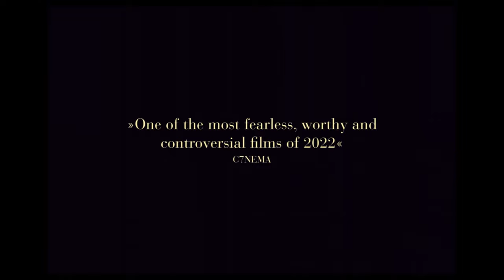GRAND JETÉ Trailer German Deutsch (2022)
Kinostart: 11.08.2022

Produktionsländer: Deutschland
Jahr: 2022
Genres: Drama
Regisseur: Isabelle Stever
Schauspieler: Sarah Grether, Emil von Schönfels, Susanne Bredehöft

Im Mittelpunkt des unkonventionellen Dramas steht eine Ballettlehrerin, die sich von ihrem Sohn entfremdet hat, um sich auf ihre Karriere konzentrieren zu können. Als sie den jungen Sohn, der bei ihrer Mutter aufgewachsen ist, nach Jahren auf einer Familienfeier wiedertrifft, entwickelt sich eine Zuneigung, die weit über mütterliche Liebe hinausgeht.

Das Drehbuch basiert auf der Buchvorlage „Fürsorge‘‘ von Anke Stelling, die 2019 mit dem Preis der Leipziger Buchmesse ausgezeichnet wurde.